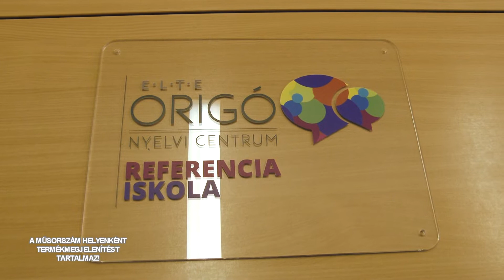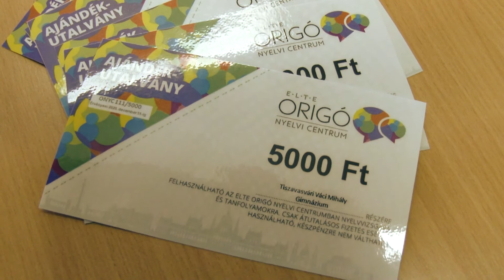Első Kézből - Nyelvvizsga hely lett a Váci Mihály Gimnázium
“Bővült az együttműködés az Origo Nyelvi Centrum és a gimnázium között”
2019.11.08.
Tiszavasvári